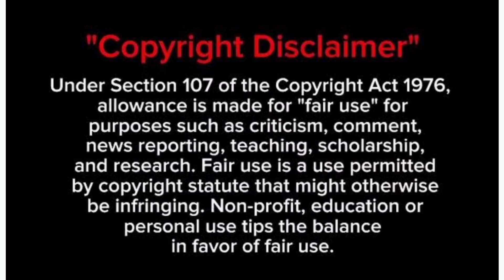More Than Brothers Ep.18-19 BL Manhua Explained in Hindi ❣️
CONTENT WARNING :  please note before watching.

Nik Explained does not own all of the material in the video, but complies with copyright and Fair-Use laws of Youtube

bl manga
bl benefits
bl manga character names
bl anime
quiz bl manga
que es el bl manga
que es un bl manga
que significa bl manga
what bl manga should i read quiz
quedate conmigo manga bl
que personaje de manga bl eres
bl manga suggestions